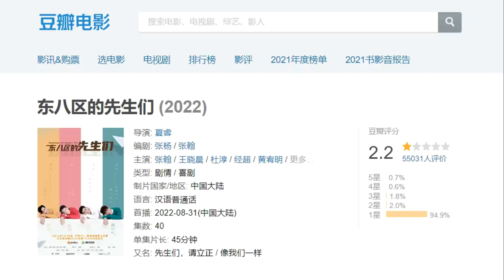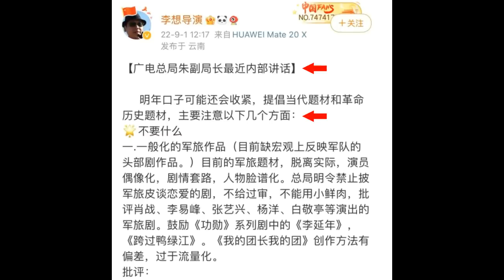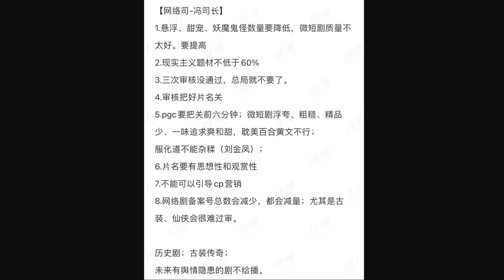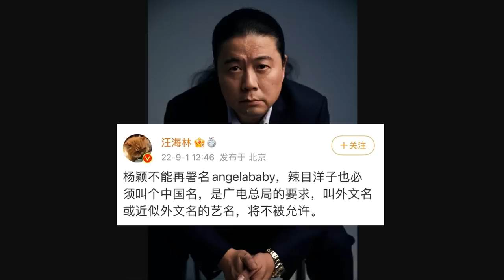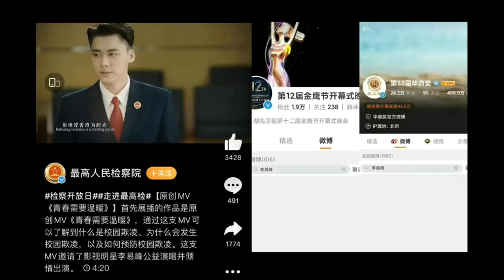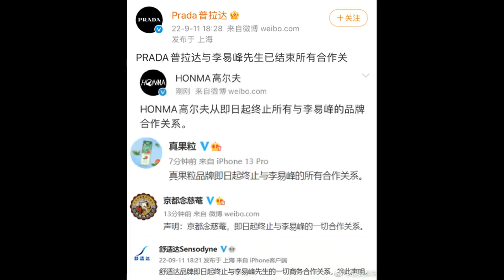Li Yifeng detained, confesses to solicitation/ New restrictions coming for C-Ent? 09.11.22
THE RUNDOWN:
0:53 Let's Meet Now, Are You Safe?, My Girlfriend is an Alien S2
2:54 Being A Hero, Gentlemen of East 8th Douban opening rating
4:23 Yang Yang, Han Geng and Celina Jade
5:50 New restrictions coming to C-Ent?
8:28 Li Yifeng detained, confesses to solicitation
11:01 Top 10 dramas of the week